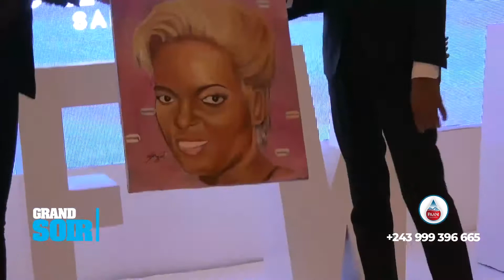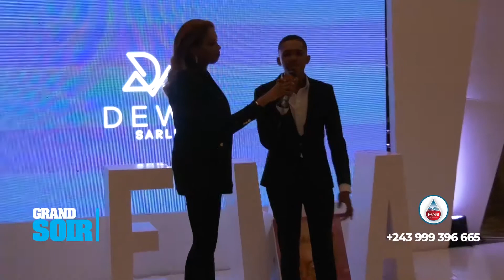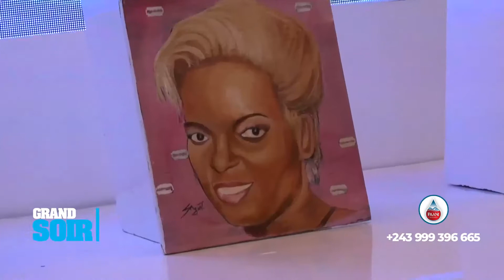EMISSION GRAND SOIR : EXCLUSIVITÉ MASTER CLASS D'IKA DE JONG